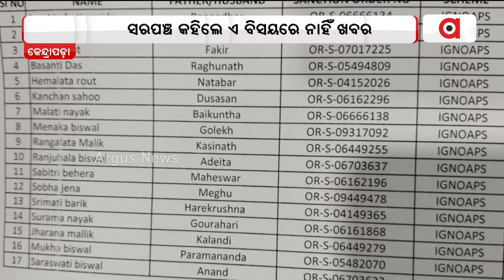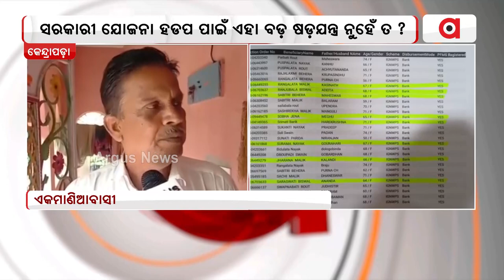ସଧବାଙ୍କୁ ମିଳୁଛି ବିଧବା ଭତ୍ତା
ସଧବାଙ୍କୁ ମିଳୁଛି ବିଧବା ଭତ୍ତା । ଆଶ୍ଚର୍ଯ୍ୟ ଲାଗୁଥିଲେ ବି କଥାଟା ସତ । ଏହି ଅଭାବନୀୟ ଘଟଣା ଘଟିଛି କେନ୍ଦ୍ରାପଡ଼ା ଜିଲ୍ଲା ଆଳି ବ୍ଲକର ଏକମାଣିଆ ପଞ୍ଚାୟତରେ । ପଞ୍ଚାୟତର 17 ଜଣ ସଧବା ମହିଳା ଏବେ ସରକାରୀ ତାଲିକାରେ ବିଧବା ଭାବେ ତାଲିକା ଭୁକ୍ତ ହୋଇ ପାଉଛନ୍ତି ବିଧବା ଭତ୍ତା ।